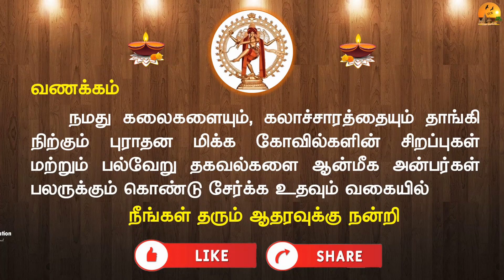திருக்கல்யாண மகோத்ஸவம், தஞ்சைப் பெரிய கோவில், Thirukalyana Vaibhavam, Thanjai Periya Koil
உங்களின் நியாயமான பிரார்த்தனைகள் அத்தனையும் நிறைவேற்றும்  தஞ்சைப் பெரிய கோவில் அருள்மிகு பெரிய நாயகி, பெருவுடையார்  திருக்கல்யாண  வைபவ தரிசனம்

மாவட்டம் வாரியாக அமைந்துள்ள திருக்கோவில்கள் பற்றிய தகவல்கள் கீழ்கண்ட வலைத்தளத்தில் கொடுக்கப்பட்டுள்ளது. உங்கள் திருத்தல யாத்திரையை திட்டமிட இது உதவியாக இருக்கும் என்று நம்புகிறோம்.

திருக்கோவில்களின் Video Links கீழே கொடுக்கப்பட்டுள்ளது